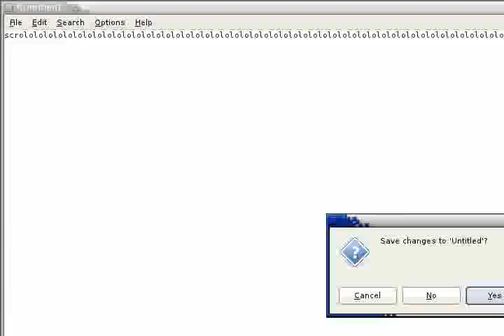Flashback 2011: Cereal Cerial Serial by Jimage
i accidentally this demo with some vodka and the fridge had beer in it so i also that. This will win every category because Commodore 64 can't do kitchens.

P.S. This is lamequality because YouTube totally my ogv file. Higher quality someday when there's more beer.

Sincerely Yours,
John Malkovich, Pty. Ltd.